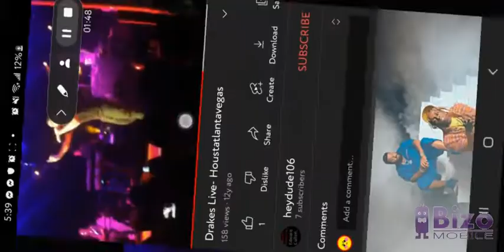my favorite drake music part 1